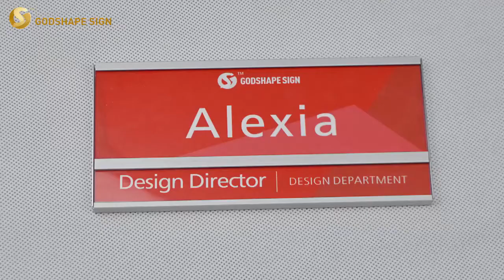Aluminium alloy desk Signage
Blank Office Room Door Desk Name Plates Signage Brushed Metal Interior Exam Room Sliding Door Signs Employee Nameplates

SIZE: L*W 89.5mm*140mm / 89.5mm*160mm / 89.5*180mm（The length remains the same and the width can be customized）
COLOR：Silver / Customization
CONTENT: Customizable
QUANTITY ORDERED: 100 MOQ